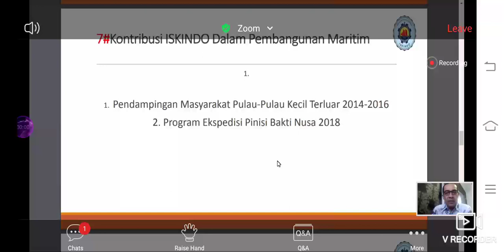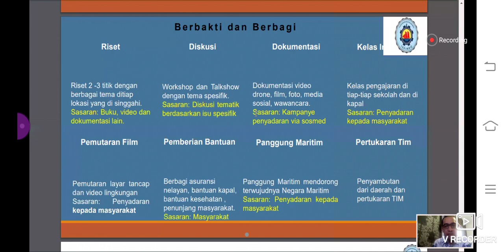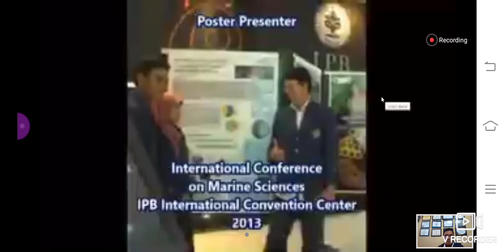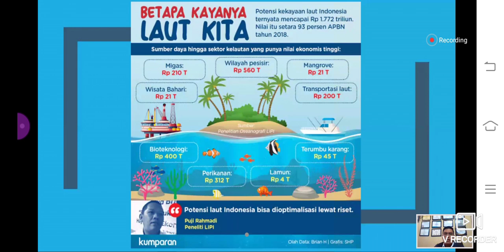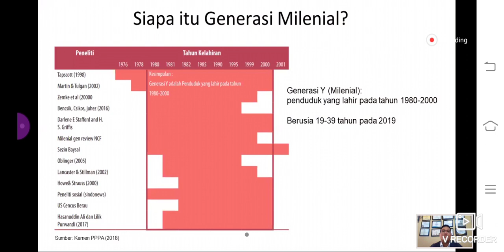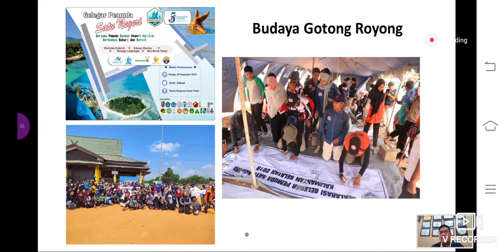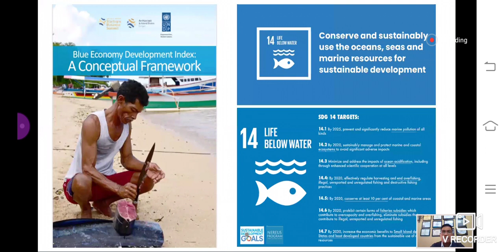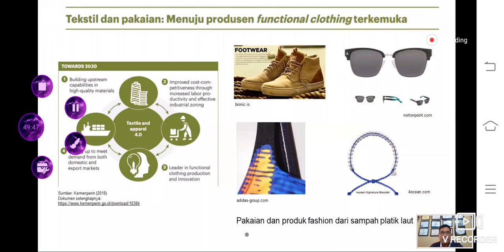2/3 Lanjutan WEBINAR NASIONAL || PELATIHAN PEMBERDAYAAN PEMUDA BIDANG KEMARITIMAN - KEMENPORA RI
WEBINAR NASIONAL || PELATIHAN PEMBERDAYAAN PEMUDA BIDANG KEMARITIMAN - KEMENPORA RI
Bersama Deputi Bidang Pemberdayaan Pemuda
KEMENPORA RI
Pemuda Maju!
Olahraga Jaya!
Pukul 09.30 WIB (GMT +7)